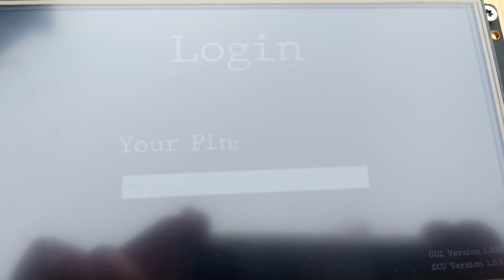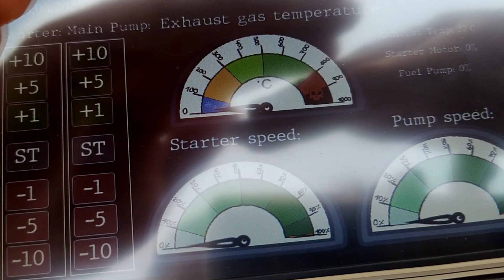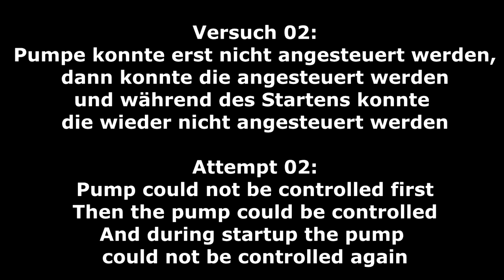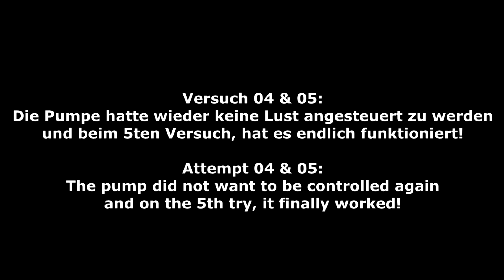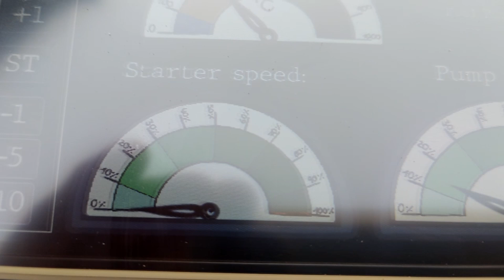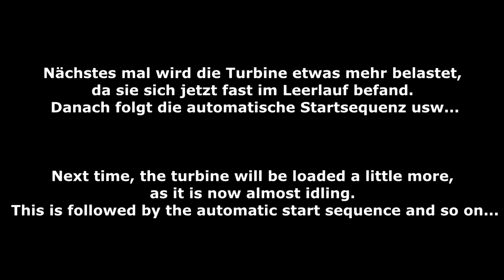Homemade Turbine Test Bench and ECU (Arduino / ESP32) | KJ-66 Turbine Start Up | First Run | #01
Video-Kapitel / Video chapter:
00:04 Teststand / ECU Erklärung | Test bench / ECU explanation
04:36 Versuch 01 | Attempt 01
07:02 Versuch 02 | Attempt 02
09:25 Versuch 04 & 05 | Attempt 04 & 05
15:05 Herunterfahren | Shutdown

Deutsche Beschreibung:
In diesem Video teile ich meine Erfahrung, wie ich eine KJ-66 Turbine für nur 320,-€ auf Kleinanzeigen gefunden habe und einfach nicht widerstehen konnte.
Ich habe einen eigenen Teststand gebaut und eine eigene ECU entwickelt.
Die ECU basiert auf einem ESP32 Mikrocontroller, der Starter ist ein BLDC Motor mit 5900KV, die Pumpe ist eine normale Smoker-Pumpe, der Akku ist ein 2S LiPo, der Temperatursensor ist vom Typ K und kann Temperaturen bis zu 1200 °C messen, und die Kupplung ist eine Bendix-Kupplung.

Dieser Start war mein allererster und ja, das Schleifen der Turbine tut mir auch im Herzen weh, aber es war eine Lernerfahrung, insbesondere bezüglich Hotstarts usw.
Es handelte sich um einen manuellen Start mit Leerlauf, aber die ECU soll später in der Lage sein, die Turbine eigenständig zu starten – das kommt noch.

Den Quellcode, Pläne und mehr habe ich in einem GitHub-Repository gesammelt und werde sie auch freigeben, möglicherweise im nächsten Video.

English Description:
In this video, I'm sharing my experience of finding a KJ-66 turbine for only €320 on Kleinanzeigen (german site) simply couldn't resist.
I've built my own test rig and developed a custom ECU.
The heart of the ECU is an ESP32 microcontroller, the starter is a BLDC motor with 5900KV, the pump is a normal smoker pump, the battery is a 2S LiPo, the temperature sensor is a type K capable of measuring temperatures up to 1200°C, and the clutch is a Bendix clutch.

This was my very first start, and yes, the turbine scraping does hurt me too, but it was a learning experience, especially regarding hot starts, etc.
It was a manual start with idle, but the ECU is intended to be able to start the turbine autonomously later on – that's still in the works.

I've gathered the source code, plans, and more in a GitHub repository and will release them, possibly in the next video.